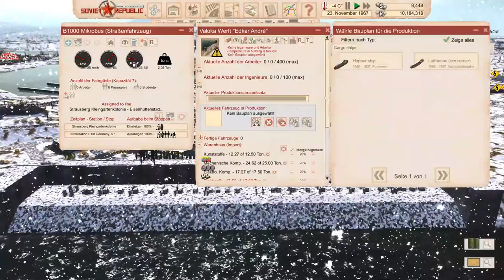Neujahr 1968 - Eisenhüttenstadt geht ans Netz - #019 - Workers & Resources: Soviet Republic- deutsch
Heute in Workers & Resources:
Genossen! In der heutigen Episode zeige ich euch die großartigen Fortschritten in Eisenhüttenstadt :) und wir werfen auch einen ersten Blick auf das neue CLONE - Werkzeug im UI.

Die Umfrage zur Einführung der Dead Man Challenge läuft! (Episode 17)

Soll Astralsilber die Challenge eingehen? - Deine Meinung in die Kommentare! Entscheidung in Episode 20.

Die Hausregeln:

"Cosmonaute Mode" ist ein Regel-Set für Workers & Resources: Soviet Republic. Dies bedeutet u.a. dass alle Gebäude durch eigenen Konstruktionsbüros errichtet werden.

Zusätzliche Regeln:
- Start on "Hard Money" - 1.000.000 Rubel
- kein Einkauf von Rohstoffen in Gebäuden (außer dass Spiel lässt keine andere Möglichkeit zu)
- Importe werden an den Zollstationen abgeholt
- Komplexe Bildung, Feuer, Verschmutzung und das Energiemanagement für Gebäude und Fahrzeuge sind aktiviert
Und dann kann man auch den Arbeitern zuschauen wie sie versuchen schnell die Feuerwehr aufzubauen ...bevor ihre eigenen Wohnungen niederbrennen:)
Die Mods der heutigen Folge:
Genossen! Wolltet ihr jemals die zentrale Planwirtschaft zum Erfolg führen und damit als glorreicher Erster Sekretär des Zentralkomitees und Vorsitzender des Staatsrates in die Geschichte eingehen?  Ist das so, ja ? - Dann könnte dieses Spiel das Richtige für Euch sein:

Workers and Resources: Soviet Republic dreht sich komplett um das Management der Wirtschaft und des Lebens in einer sozialistischen Republik und das bedeutet auch, dass wir unseren treuen Werktätigen eine großartige Republik errichten werden in der sie freudig das Leben eines fleißigen und parteitreuen Genossen führen werden.